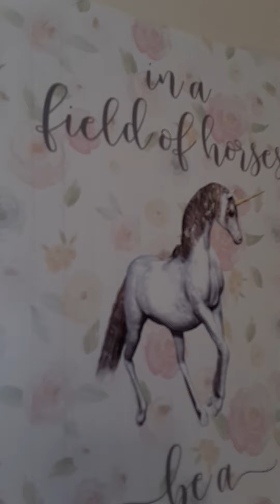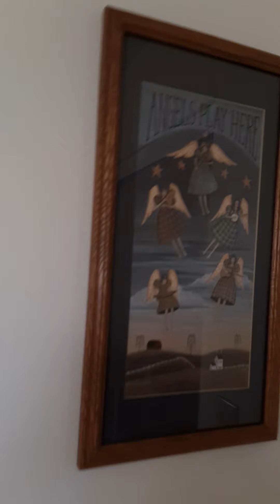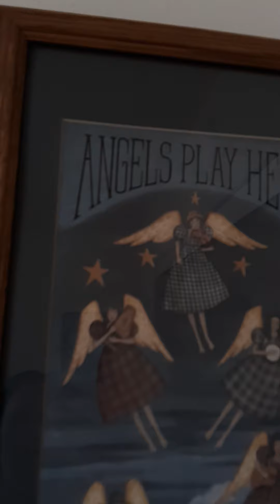Redecorating My Granddaughters Bedroom pt. 4